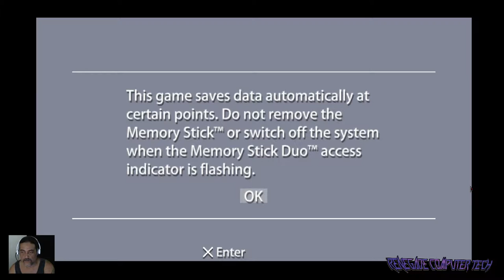Rct gaming take 1- psp emu- soulcalibur testing stream config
testing some configs for future twitch streaming of emulator games...still working it out (im a noob at this, you can tell)